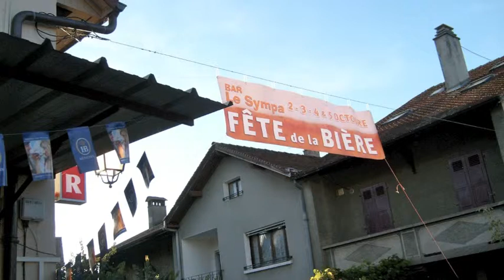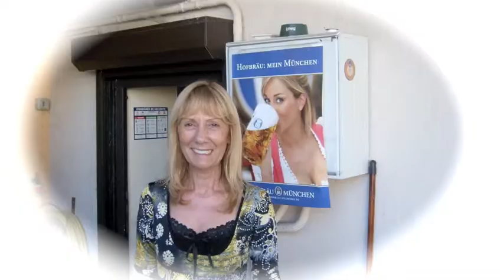le sympa.sechex/anty/thonon lac leman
BAR LE SYMPA  ORGANISE LA FETE DE LA BIERE
        OCTOBRE 2010